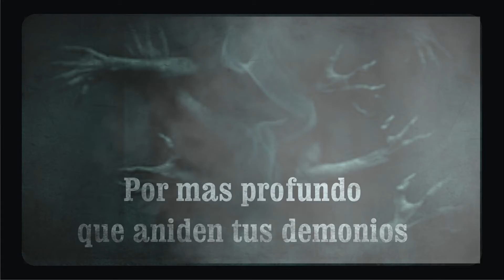TRAILER 2020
Aquí los Cuentos, relatos e historias de terror son  el refugio para tus miedos. Monstruos, Demonios, Fantasmas y Entidades harán compañía a esos miedos asiéndolos crecer.